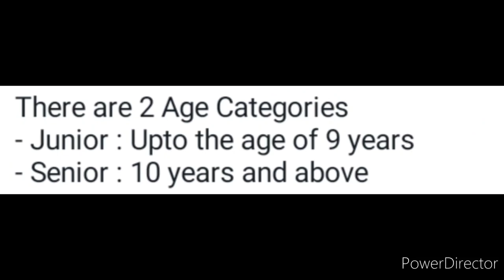🆓🔥Online Competition 2022 Free/ Win Camera📸 & Exciting Prizes/ Online Dance & Music Competition 2022